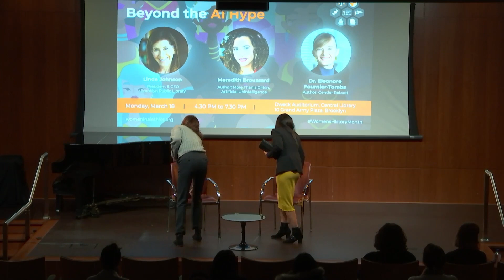Beyond The AI Hype with Linda Johnson